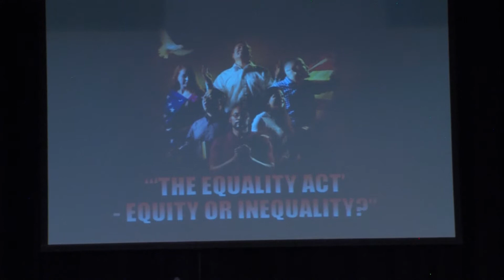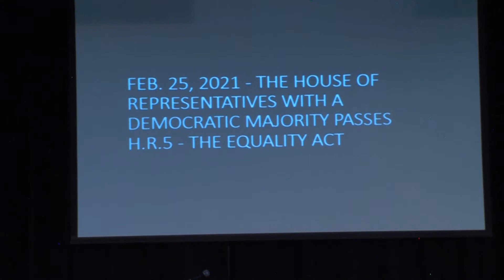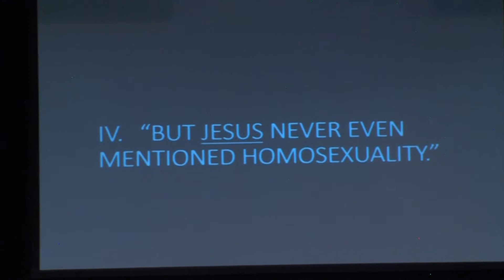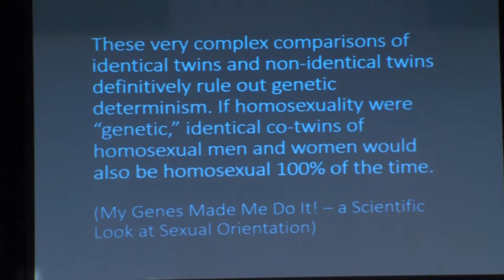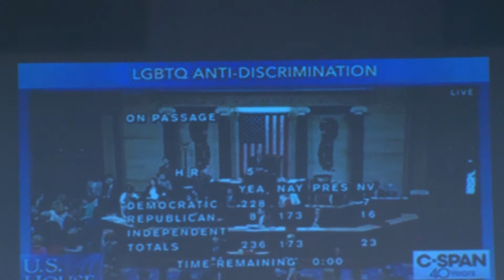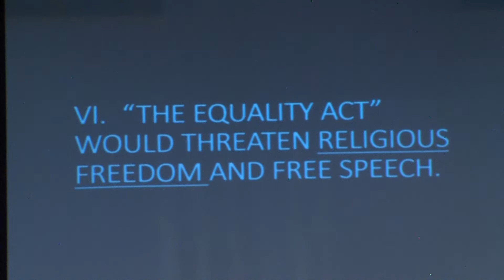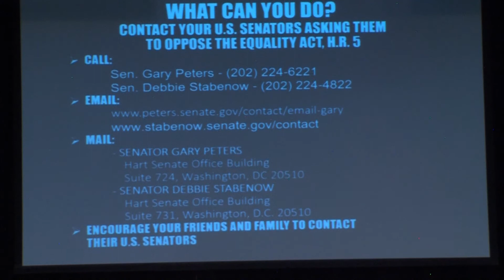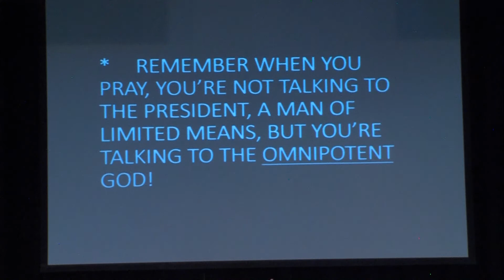The Equality Act- Equity or Equality?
Pastor Phil Krist